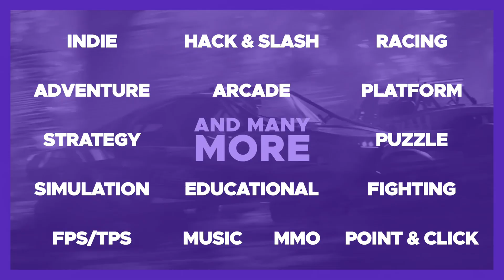9070 XT VS 7900 XTX - Cyberpunk 2077 Path Tracing, FSR 4 VS FSR 3 1440p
RX 9070 XT VS RX 7900 XTX Cyberpunk 2077 Path Tracing

🔧 SPECS 🔧

◾️ Cooler - Corsair H110 280mm AIO
◾️ AMD Sapphire Nitro+ RX 9070 XT 16GB
◽️ SSD -  Samsung 850/860 EVO 1 TB x2
◽️ SSD 2 - Sabrent Rocket NVMe PCIe 4.0 1TB
◾️ Motherboard - Asus ROG Strix X670E-F Gaming WIFI
◾️ PSU - Corsair HX1000i PSU
◾️ Case - Thermaltake View 71
◾️ Monitor - LG B9 55" 4K OLED 120Hz G-Sync